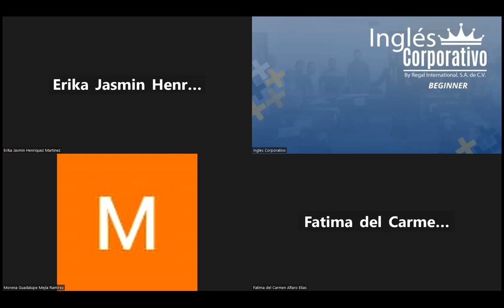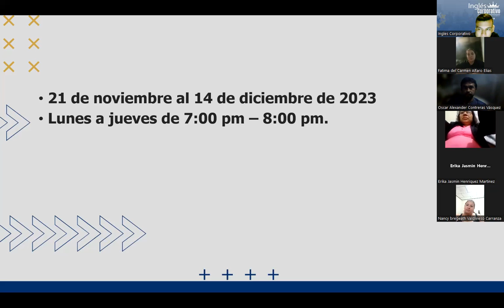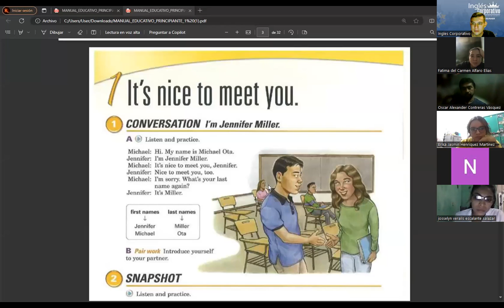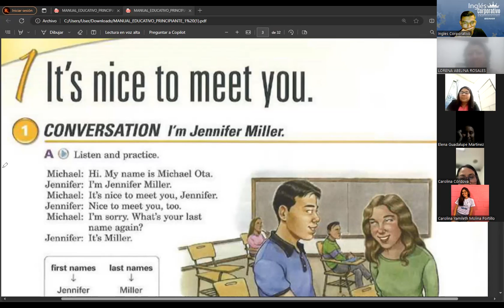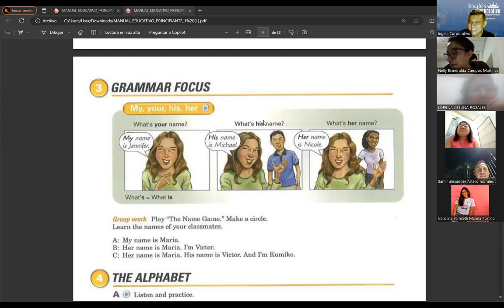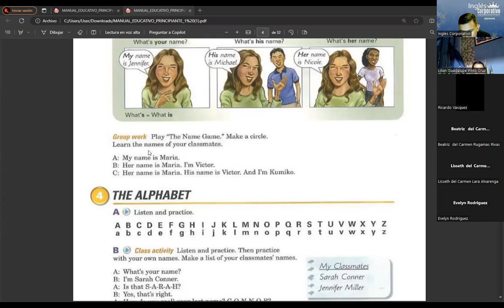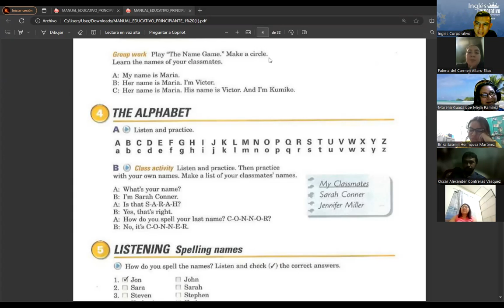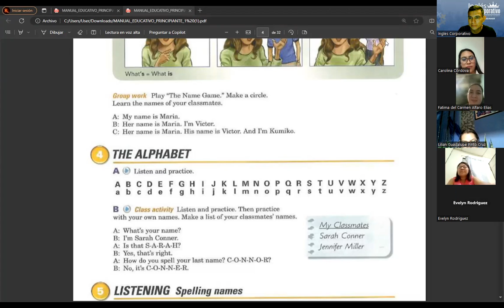SESION01-21/11/2023- FI-REGA-144-RAMOS-NICE TO MEET YOU